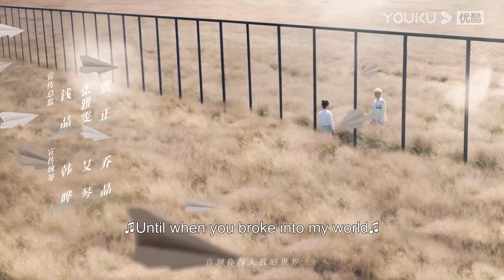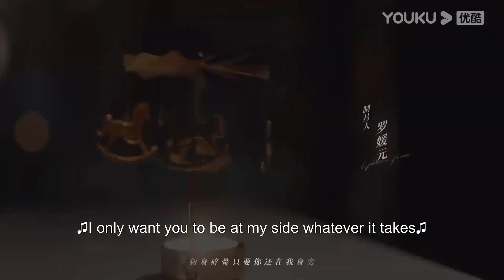ENGSUB【点燃我，温暖你 Lighter&Princess】EP13会员试看：李峋坦白了！李峋打火机丢失，朱韵这才得知他童年往事，十分心疼！| 陈飞宇/张婧仪 | 都市情感片 | 优酷 YOUKU